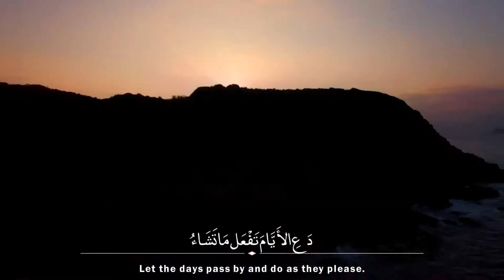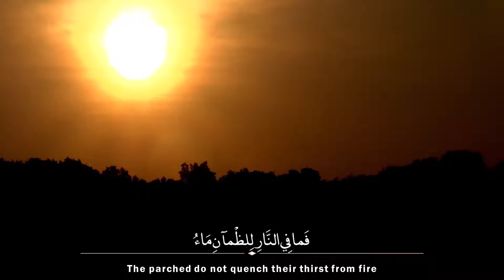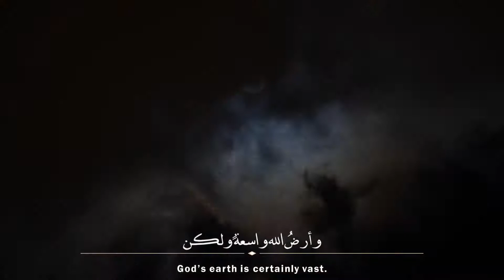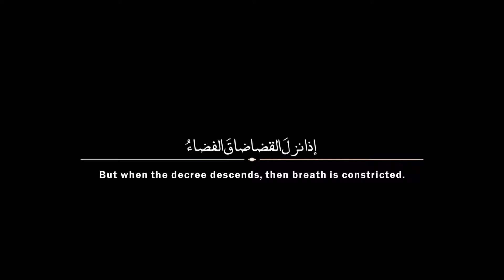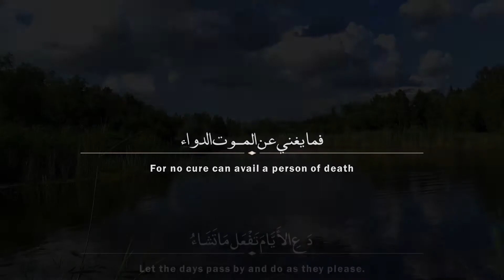Let The Days Pass By- A Poem By Imam Shafi RA